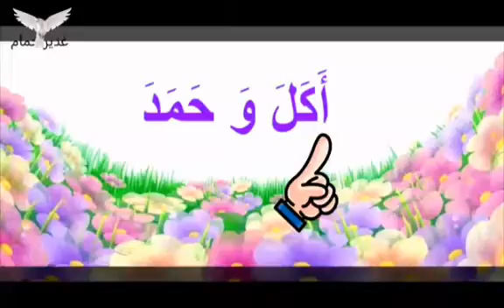أكل وحمد جمله بالفتح